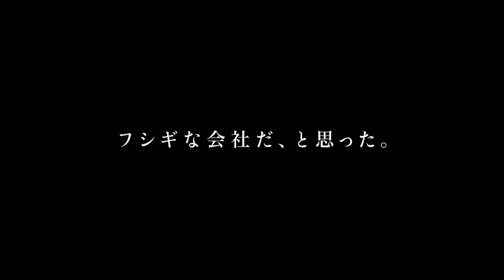SUNTORY 外星人瓊斯 企業廣告「實地調查」篇 60s (繁中)